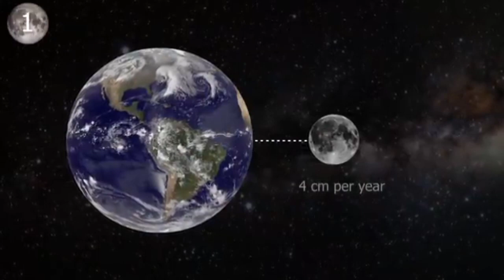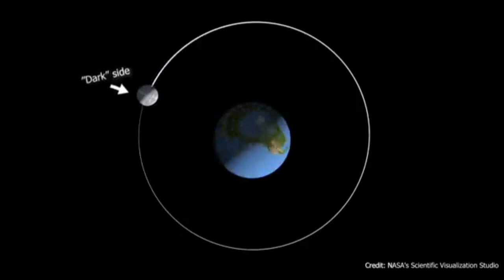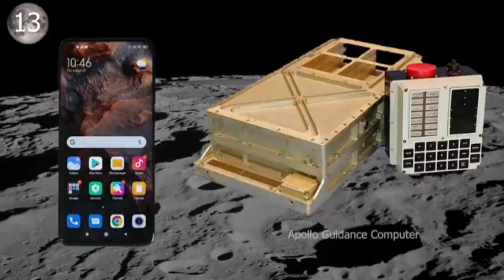knowledge of planets